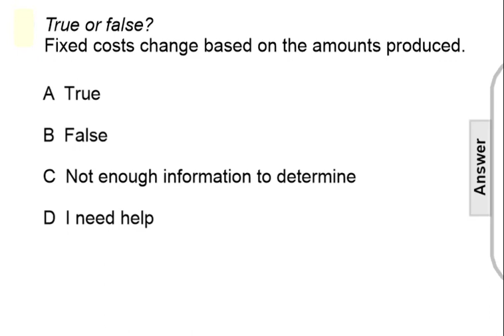Farm Records FA 10